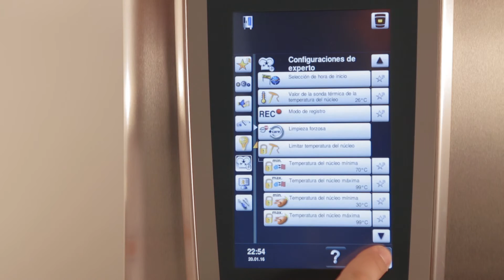Cómo limito la temperatura de núcleo en el SelfCookingCenter? | RATIONAL SelfCookingCenter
Descubra cómo puede regular la temperatura de núcleo del producto en el SelfCookingCenter.